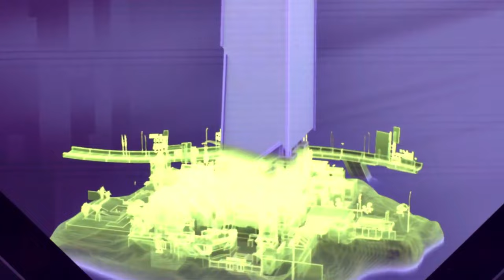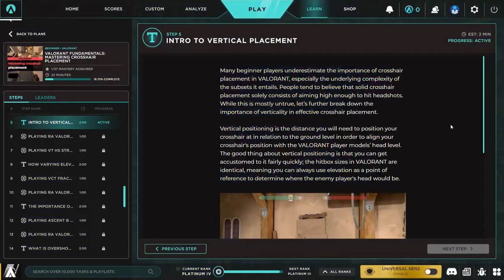MOVISTAR KOI vs Team LIQUID Map 1 | VCT EMEA STAGE 1 | SEMAINE 1 JOUR 1